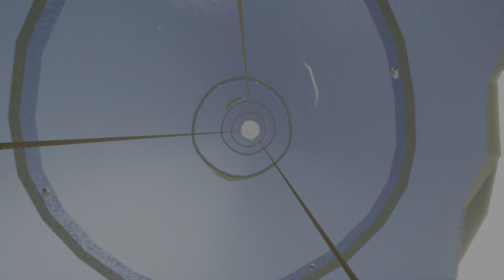Hello neighbor personal speed run record [43:36]